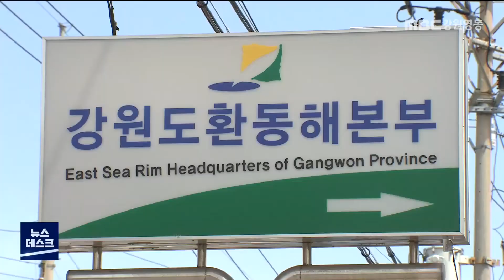[뉴스리포트] 영동지역 제2 강원도청사 설치, 대선 관심사 급부상 / 220118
영동지역에서는
균형 발전과 업무 효율화를 위해
강원도 제 2청사를 설치해야 한다는
주장이 제기돼 왔습니다.

지난 주말, 더불어민주당 이재명 대선후보가
강릉을 찾아 지지를 호소한 유세현장에서
허영 국회의원이  제 2청사 설치를 언급하면서
대선 국면에 다시 관심사로 떠오르고 있습니다.